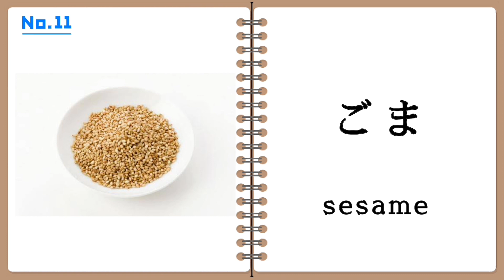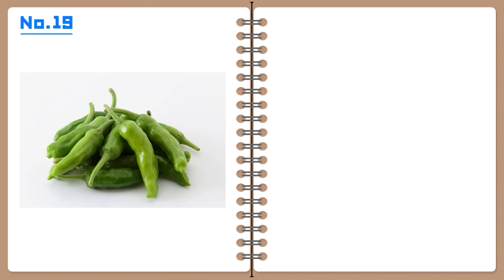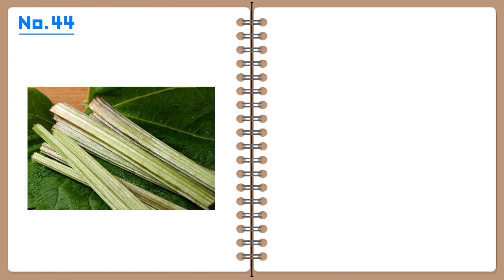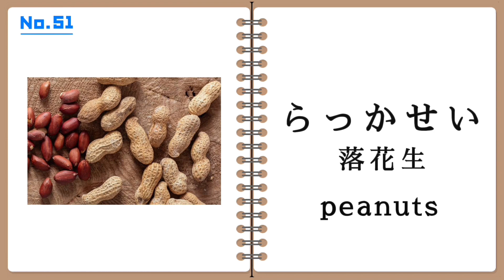Name of Japanese food with flash card｜日本語｜たべもの｜やさい｜いも｜まめ｜Japanese vocabulary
Japanese vocabulary with flash card.

Name of Japanese food with flash card！
Listen every day and learn Japanese★

Japanese food

Vegetables, potatoes, beans

フラッシュカードで単語を覚えましょう！

日本の食べ物の名前→野菜、芋、豆 編です。

一枚約、4秒です。

1回約3分の短い動画ですが、53個の単語が入っています。

日本語を覚えるのが苦手な方は、毎日一回だけでも動画をみながら、テンポよく発音してみてください。

最初はうまく言えなくても、毎日やっているうちに、口が勝手に動いて、発音できるようになります。

今日は勉強したくないなー、でも何かやらなきゃと思った日、そんな日におすすめの日本語勉強サポート動画です。

Each short video is about 3 minutes long, but contains 53 Japanese food's vocabularies.

If you have trouble remembering Japanese, try watching the video and pronouncing it at a good tempo just once every day.

You may not be able to say it well at first, but as you do it every day, your mouth will move on its own and you will be able to pronounce it.

This is a Japanese study support video for those days when you don't want to study today, but feel like you have to do something.